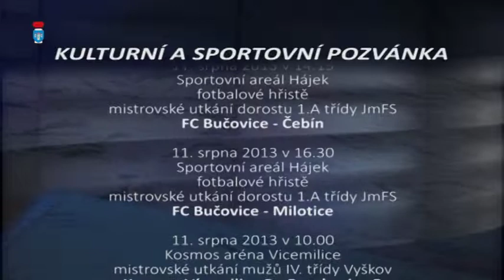06 BR KaS